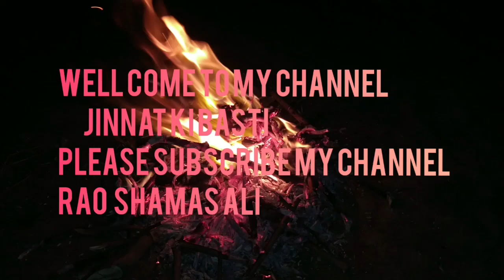jinnat ki Basti insan Adam khor jin bun gya with Rao Shamas Ali